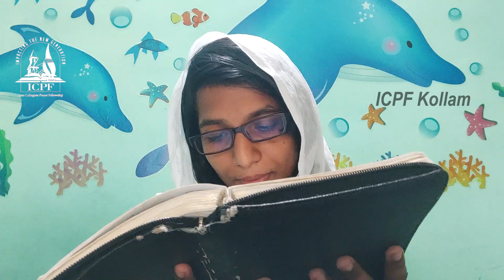Hello, Kollam! - Uplifting & Transforming Lives (Message: Mary Homer)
Mary Homer is doing her BDS at Indira Gandhi Institute Of Dental Science. She is from Thekkumbhagom, Karunagappally Area.

"Hello, Kollam! - Uplifting & Transforming Lives" is an initiative to bring to you a collection of testimonials, messages, stories, missionary talks and everything else.

Reaching Youth, For Christ.